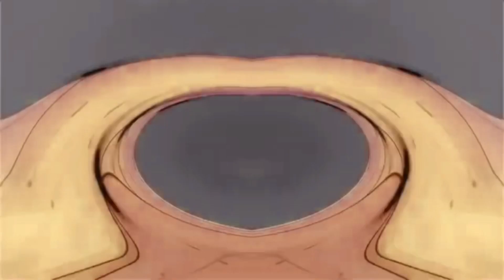(Reupload) Full Best Animation Logos in G-Major 40